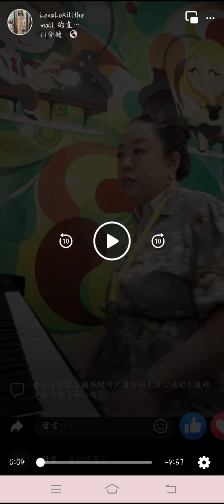又來活啦，繼續編曲。周杰倫《花海》。Demo of Jaw Chou: "Sea of Flowers". 1hr practice only and then go livestream.